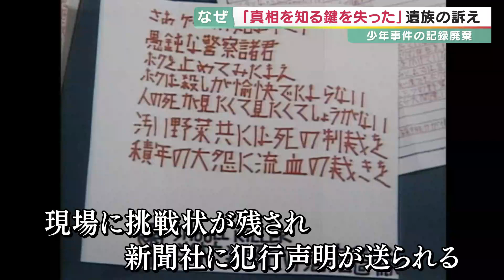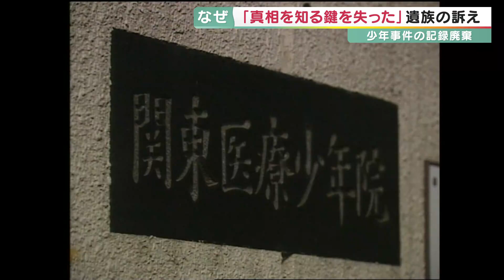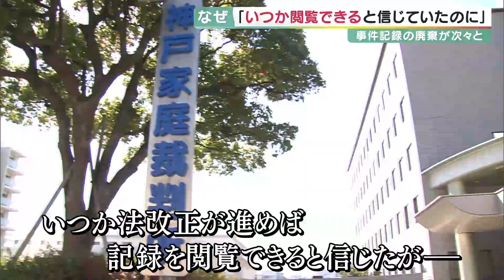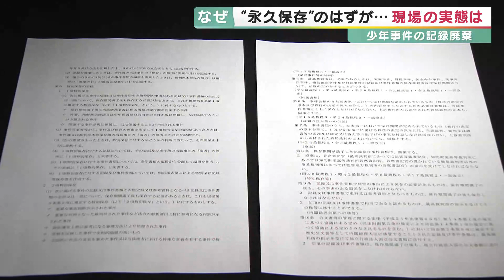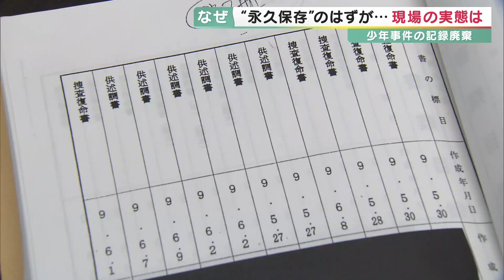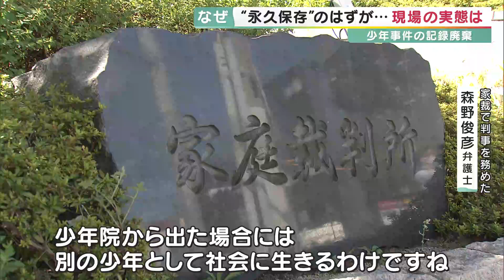少年事件の"記録廃棄"「真相を知るカギを失った」当時11歳の息子を亡くした遺族が訴え 事件記録は「重要な歴史の資料」最高裁の調査委員会【報道ランナー】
重大な事件の記録が裁判所によって相次いで廃棄されていた問題。

関係者に取材をすると裁判所では記録が機械的に処分されているという驚きの実態が見えてきました。